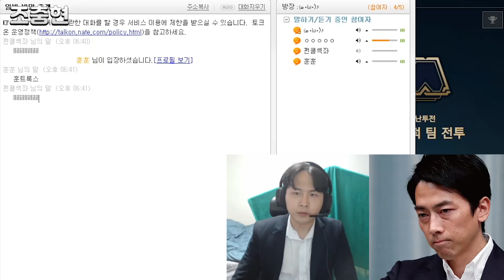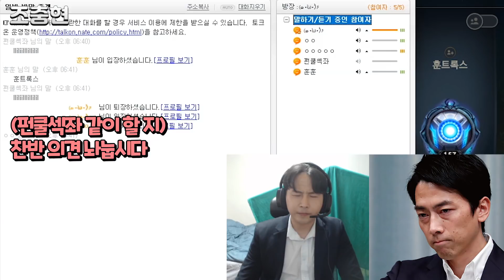(JPN SUB)토크온 에서 펀쿨섹좌로 LOL 하깈ㅋㅋ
(JPN SUB)토크온 에서펀쿨섹좌로 LOL 하깈ㅋㅋ